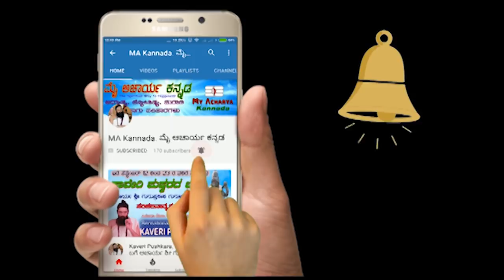ಪ್ರಯಾಣದಲ್ಲಿ ಹಾವುಗಳು ಅಡ್ಡ ಬಂದ್ದರೆ ತೊಂದರೆಗಳೇನು || My Acharya Kannada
What are the problems if the snakes cross on the journey || ಪ್ರಯಾಣದಲ್ಲಿ ಹಾವುಗಳು ಅಡ್ಡ ಬಂದ್ದರೆ ತೊಂದರೆಗಳೇನು
ಆಚಾರ್ಯ ಶ್ರೀ ಗುರುಪ್ರಕಾಶ ಗುರೂಜಿರವರಿಂದ
ಹೆಚ್ಚಿನ ಮಾಹಿತಿಗಾಗಿ WhatsApp ಮಾಡಿ 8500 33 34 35 (ಕೇವಲ ಮೆಸೇಜ್ ಮಾತ್ರ ಮಾಡಬೇಕು ಒಳಬರುವ ಫೋನ್ ಕರೆಗಳನ್ನು ಸ್ವಿಕರಿಸಲಾಗುವುದಿಲ್ಲ)
ಪ್ರತಿನಿತ್ಯ  ನಿತ್ಯ ಪಂಚಾಂಗ ಬೇಕಾದವರು NP ಎಂದು ಟೈಪ್ ಮಾಡಿ ಈ ನಂಬರ್ ಗೆ   WhatsApp ಮಾಡಿ 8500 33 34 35